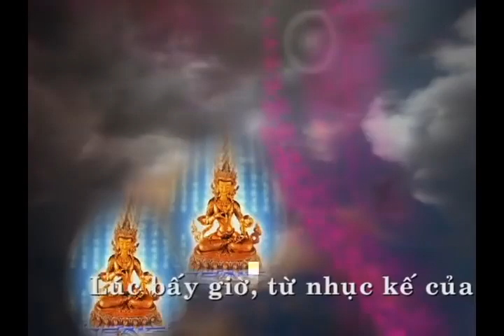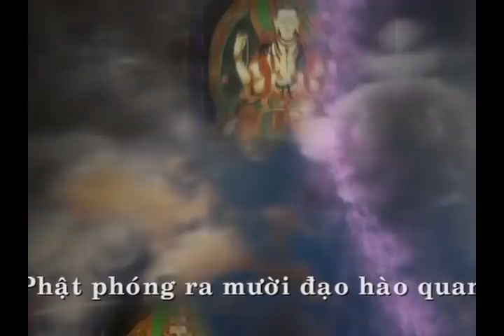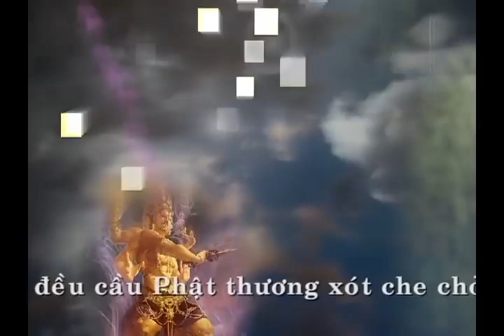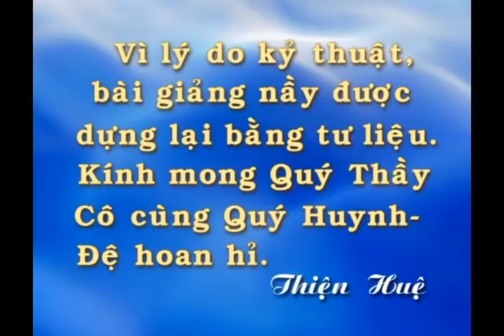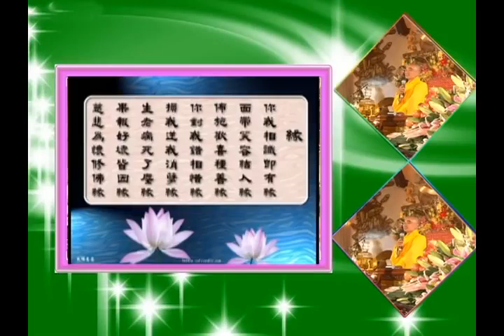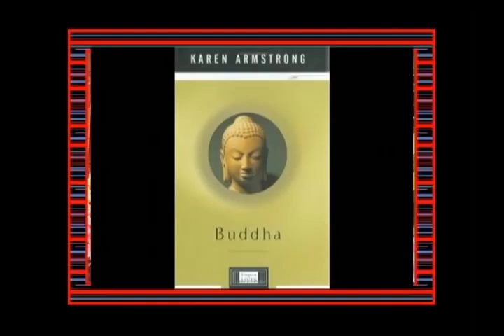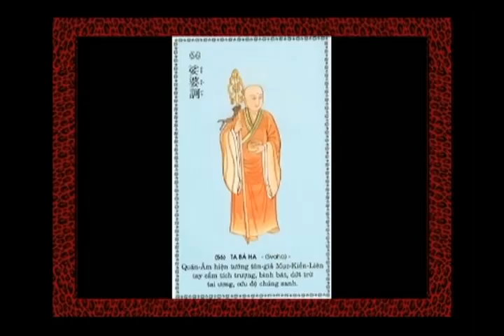Kinh Lăng Nghiêm 11 - TT. Thích Tuệ Hải - Chùa Long Hương